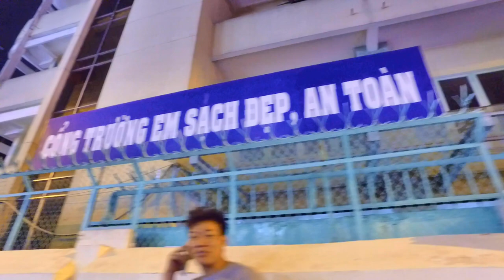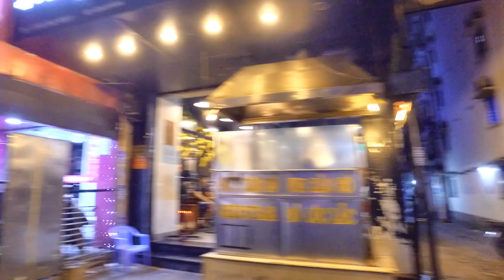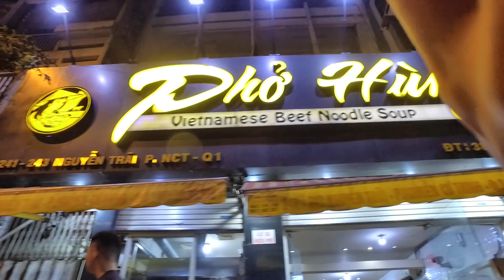Đường Võ Tánh Quận 1 Sài Gòn Về Đêm (Hủ Tiếu Nhân Quán và Cafe Đà lạt)